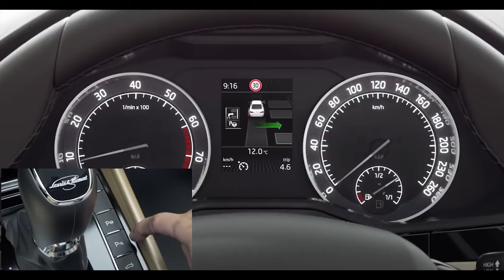5 Features The Skoda Superb Offers That Even Audis, BMWs & Mercedes Benzs DON’T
5 Features The Skoda Superb Offers That Even Audis, BMWs & Mercedes Benzs DON’T
Venue: Vinayak cars Pvt.Ltd, Sadashivnagar
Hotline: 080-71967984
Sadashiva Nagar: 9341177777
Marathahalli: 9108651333